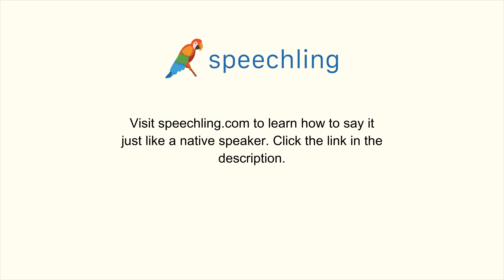How to say "Director"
Male Voice:
Director

Female Voice:
Director